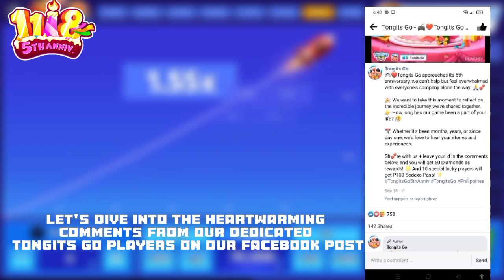NEW UPDATE HYDROGEN EXECUTOR FIX BUGS 2023 WORKING!!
TONGITS GO👇
Download Tongits Go Now For Free Load/Robux/Cellphone😮♥️

NEW UPDATE HYDROGEN EXECUTOR FIX BUGS 2023

~“NEW UPDATE HYDROGEN EXECUTOR FIX BUGS~
                            ∆~Link~∆

when the script doesn't work it means we have a new update script

❗ Tutorial How To Open My Link From My Videos❗

For safety use alt account

If any problem issue about my contents, kindly direct message my buissnes account so that I can remove it immediately, but please do not report it